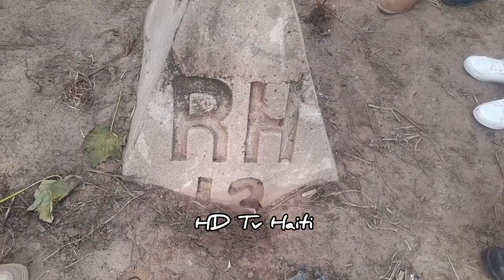Sou Kanal rivyè masak lan JHONNY FERDINAND Rive dekouvri tout bèl richès ki gen Wanament